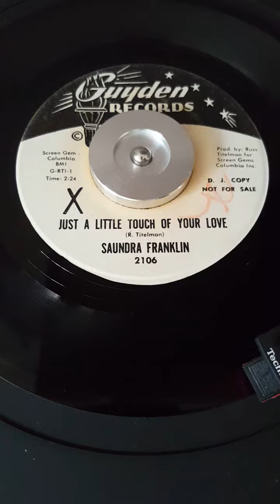Saundra Franklin Just A Touch Of Your Love 1964